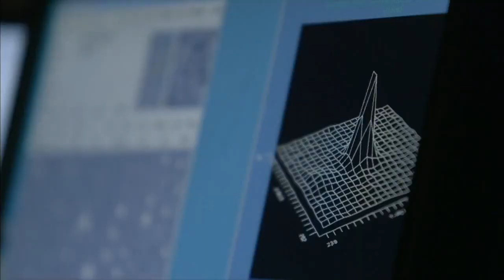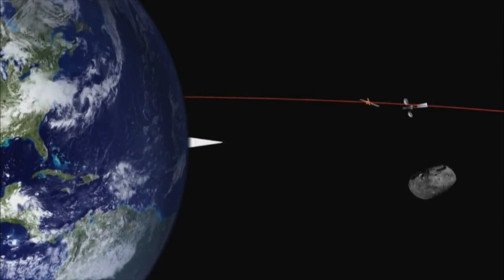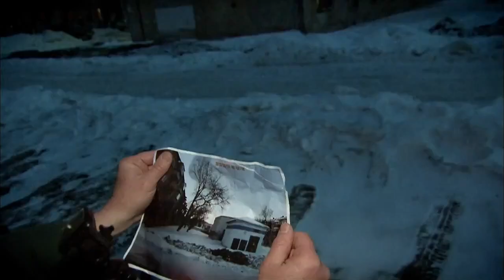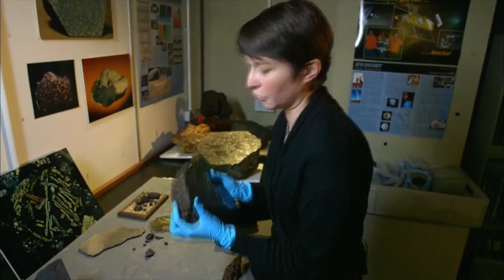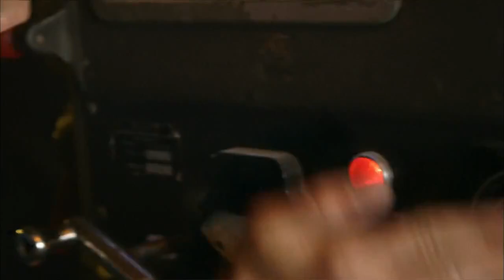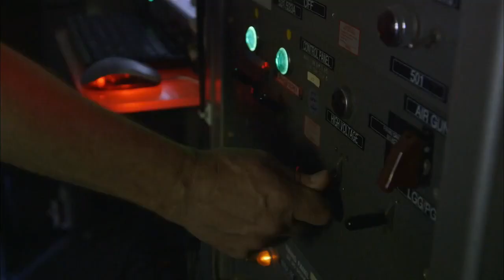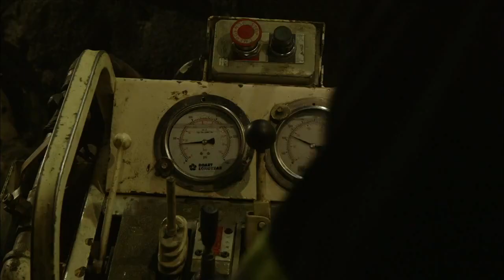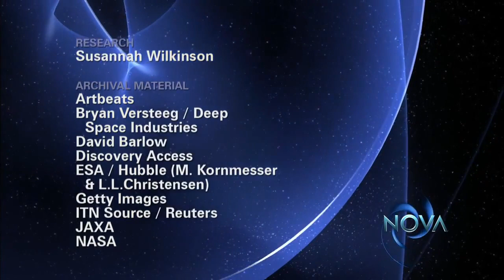NOVA | Asteroid: Doomsday or Payday? [HD]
The asteroid that exploded over Siberia—injuring more than 1,000 and damaging buildings in six cities—was a shocking reminder that Earth is a target in a cosmic shooting range. From the width of a football field to the size of a small city, these space rocks have the potential to be killers. In a collision with Earth, they could set off deadly blast waves, raging fires and colossal tidal waves. But some audacious entrepreneurs look up at asteroids and see payday, not doomsday. Some asteroids are loaded with billions of dollars' worth of elements like iron, nickel, and platinum. NASA is planning an ambitious mission to return samples from a potentially hazardous asteroid, and would-be asteroid miners are dreaming up their own program to scout for potentially profitable asteroids. Will asteroids turn out to be our economic salvation—or instruments of extinction?